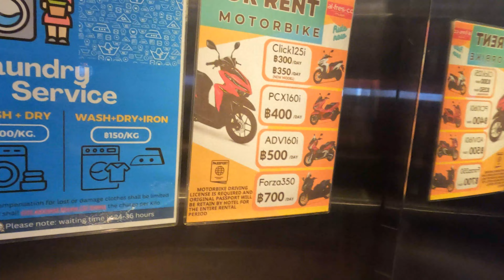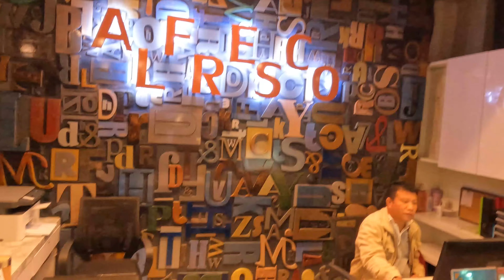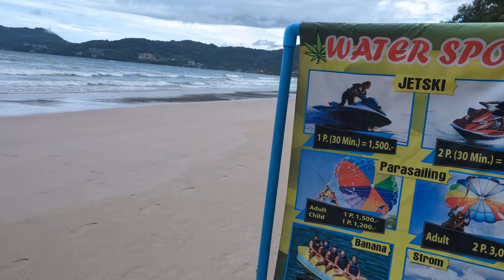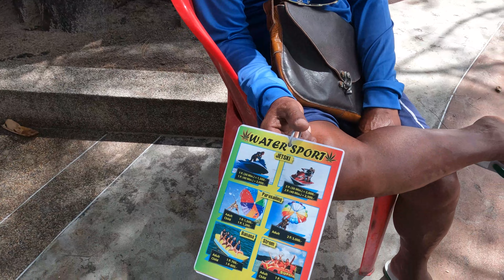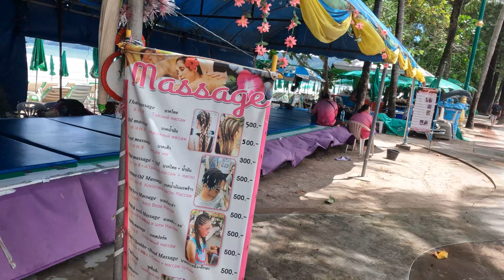തായ്‌ലൻഡ് വ്‌ളോഗ് | EP13 | PHUKET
Phuket... ഫുക്കറ്റ് വിശേഷങ്ങൾ അറിയാം